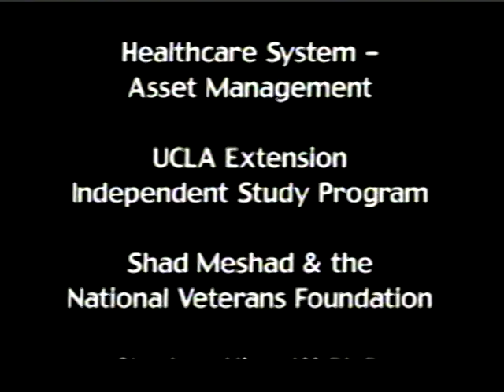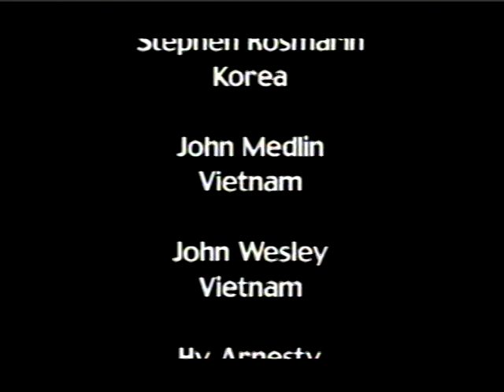Memories of War - Memorial Day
This documentary was filmed at the Los Angeles National Cemetery Memorial Day 2001 - before 9/11. Nine Veterans of America's recent wars in the 20th Century - WW II, Korea, Viet Nam - share their experiences and lessons from war.  Powerful and moving video.  "Never Forget".

Two companion short films are now available on youtube.com.  "SCARS of WAR - after the cheering stops," Part 1 and Part 2.